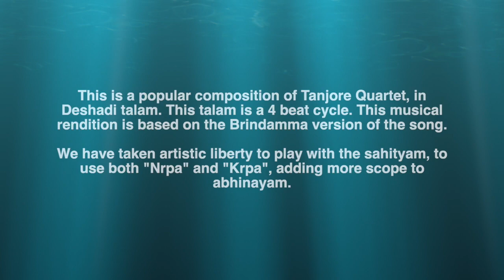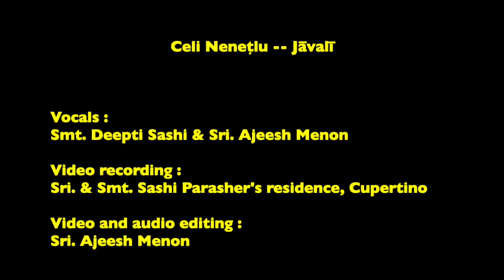Saṅgītārcanā 2023 -- Episode 3 -- Celi Neneṭlu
Saṅgītārcanā is an attempt to present a series of Carnatic Music Compositions, thereby exploring the beauty of this music form.

Jāvalī is a genre of music which has literature focusing on light-humoured romance with sarcasm, attitude, and such emotions. This is primarily a dance composition, being presented in Carnatic Music Concerts as well.

This composition, set in Paraju, has a viśesha prayoga PDS, in contrast to the usual MDS prayoga, making this one of its kind. This is a popular composition of Tanjore Quartet, in Deshadi talam. This musical rendition is based on the Brindamma version of the song. We have taken artistic liberty to play with the sahityam, adding more scope to abhinayam.

Vocals : Smt. Deepti Sashi & Sri. Ajeesh Menon
Video shot at Sri. and Smt. Sashi Parasher’s residence, Cupertino